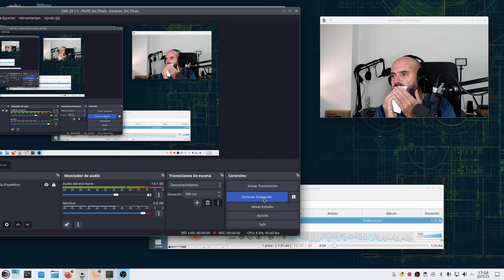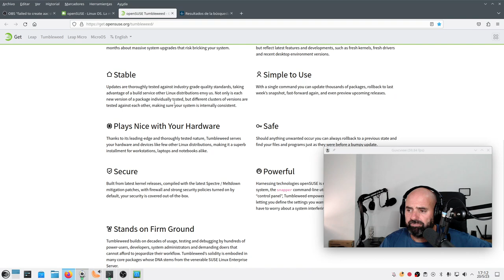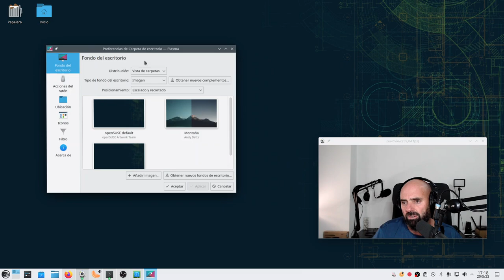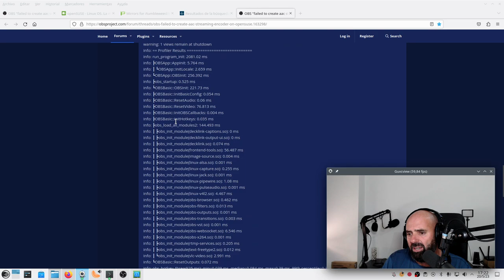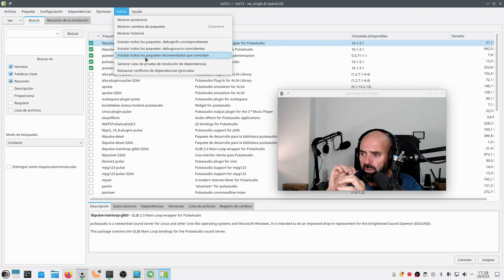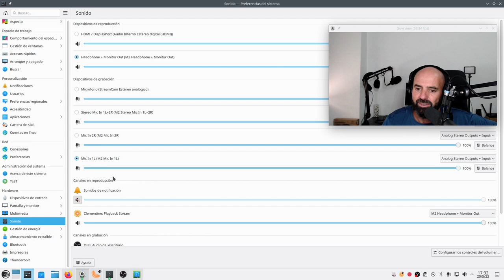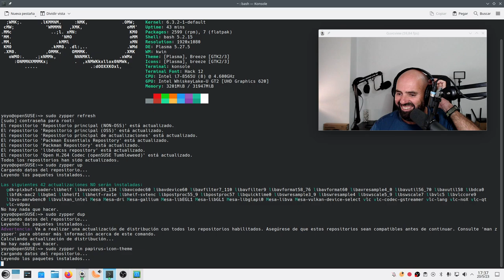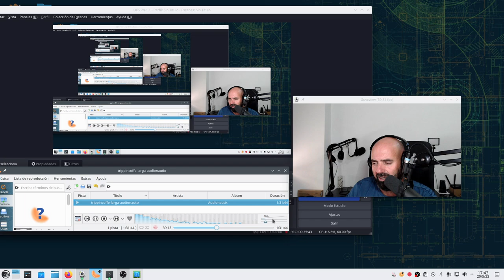Pruebo openSUSE Tumbleweed tras 4 años sin usarla, es UNA ROCA (20230519 KDE Plasma) review español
Hoy os traigo otra revisión de otra distro, en este caso de una que también hace años no probaba, concretamente unos 4 años.

openSUSE tienes fama de ser una auténtica roca, distro estable y sólida. En este vídeo vamos a ver si es verdad.